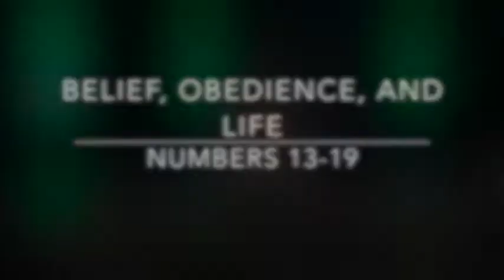Belief, Obedience, and Life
Pastor Daniel preaches from Numbers 13-19. Belief produces obedience, which leads to joy and life.